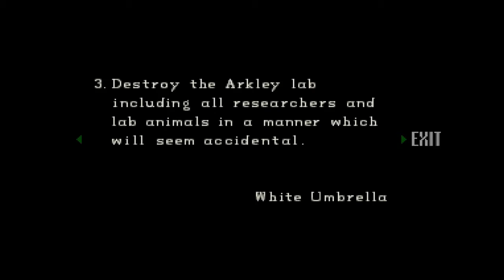RESIDENT EVIL 1 #4 - VOLTAMOS A MANSÃO E ENFRENTAMOS OS HUNTERS !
Salve galera sejam bem vindos, retornamos a mansão com a chave das portas que faltavam e tivemos que enfrentar os hunters e o boss snake ( cobra ).

Resident Evil (conhecido como Biohazard no Japão) é uma franquia de mídia que pertence à empresa de jogos eletrônicos Capcom. Foi criada por Shinji Mikami como uma série de videojogos de survival horror, ação, tiro em terceira pessoa e primeira pessoa. A franquia retrata histórias sobre incidentes biológicos e virais e posteriormente expandiu-se para uma série de filmes em live-actions, animação, história em quadrinhos, figuras de ação entre outros produtos.

O jogo homônimo foi criado por Shinji Mikami e Tokuro Fujiwara e lançado para o console Playstation em 1996. Foi um título importante por ter definido o gênero survival horror nos jogos eletrônicos e também por ter influenciado de, forma parcial, na popularização da temática zumbi na cultura popular. Com o lançamento de Resident Evil 4 (2005), a franquia mudou o seu gênero para uma jogabilidade mais dinâmica presenciada em jogos eletrônicos de tiro e popularizou a visão "over-the-shoulder" (acima do ombro, em tradução livre) muito presente em jogos em terceira pessoa. No lançamento do jogo Resident Evil 7: Biohazard (2017), a franquia retornou com o clima de terror de sobrevivência, agora em uma perspectiva em primeira pessoa.

Resident Evil tornou-se a franquia de jogos eletrônicos mais vendida da Capcom e uma das principais do gênero de jogos de terror, com 117 milhões de unidades vendidas em todo o mundo. A franquia tem sido bastante influente na cultura popular, sendo de inspiração na indústria de videogame, cinema e televisão.[1][2]